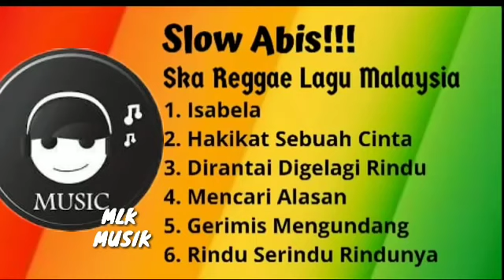Kumpulan lagu regea terbaru malasia